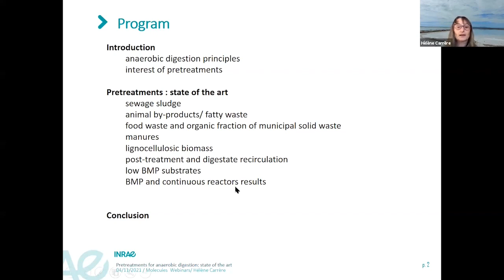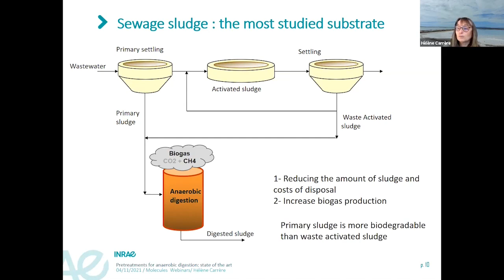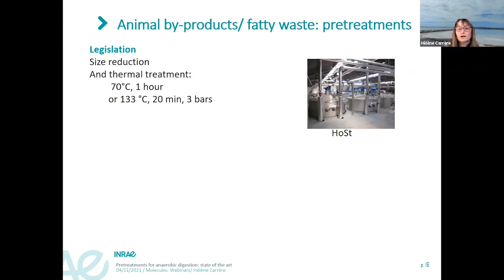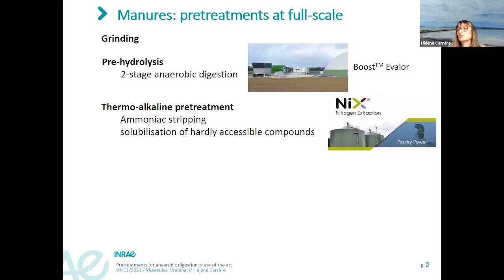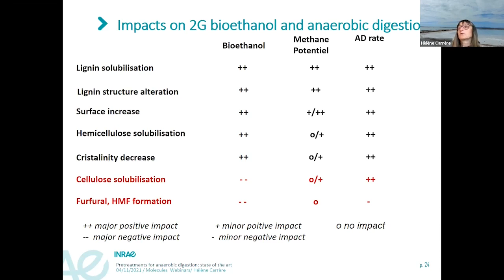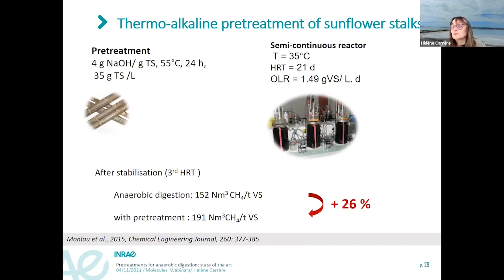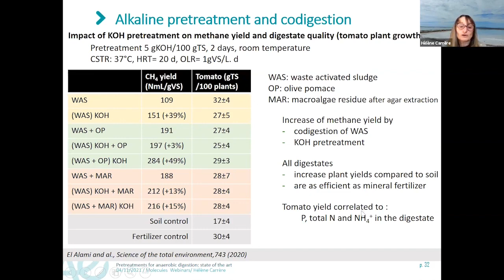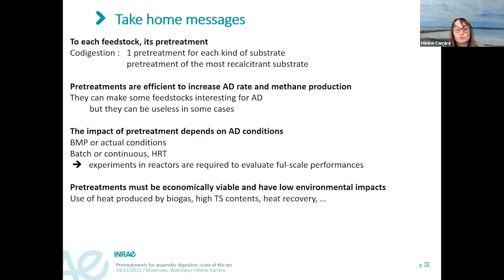Webinar "Efficient Technology for the Pretreatment of Biomass" par Hélène Carrère (4 Novembre 2021)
Exposé d'Hélène Carrère (LBE) lors du Webinar "Efficient Technology for the Pretreatment of Biomass", le 4 Novembre 2021. Titre de l'exposé : "Pretreatments for anaerobic digestion: state of the art". Issu de la chaîne Sciforum